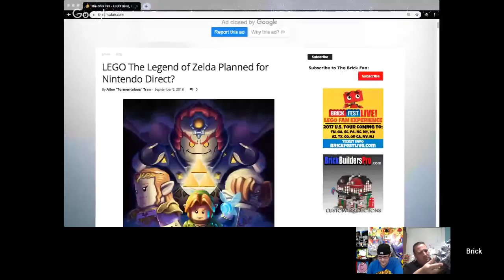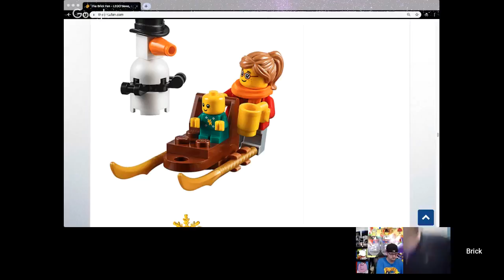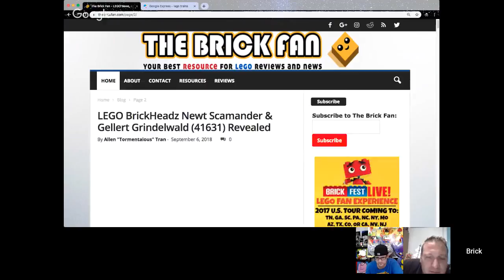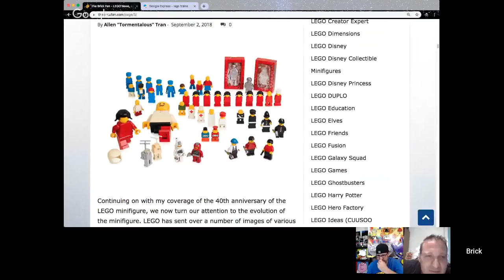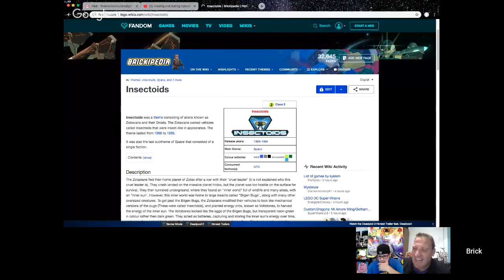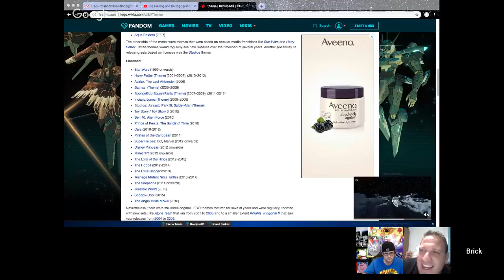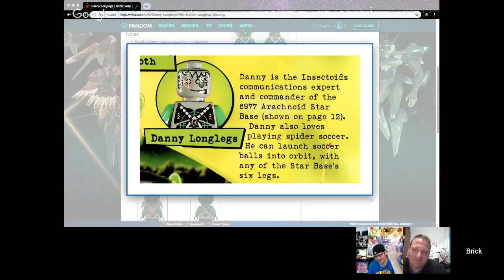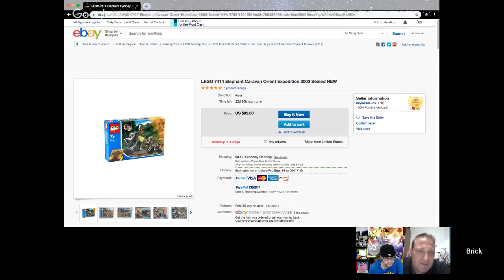Hauling and Balling Episode #163